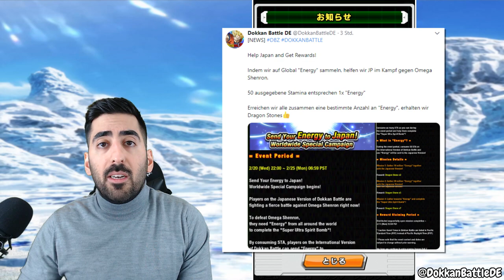DIE CRACKED DRAGON BALLS SAMMELN & NEUE EVENTS FREISCHALTEN🐲 - Alle Infos & Details! Dokkan Battle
Wir sammeln die Cracke Dragon Balls, beschwören Black Smoke Shenron und schalten die neuen Events von Omega Shenrons EZB frei!

- Mo: ab 19/20 Uhr Dokkan GT Battlefield
- Di: ab 19/20 Uhr LR Baby Vegeta Summons
- Mi: frei
- Do: ab 20:00 Uhr Jump Force Community Fights
- Fr-So: spontan